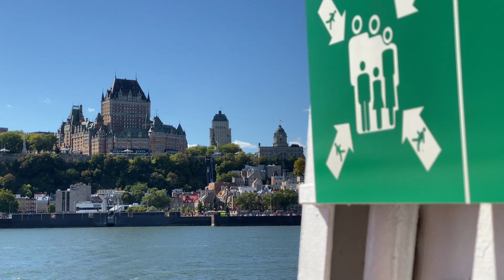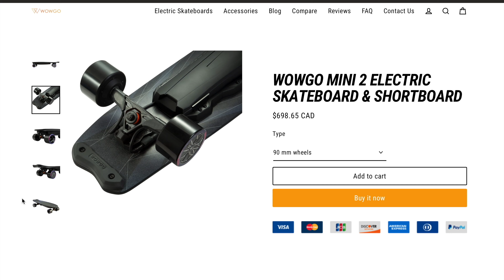Wowgo 2S Pro eSkate - the Definitive Review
TL;DR - Great entry-level board, ready for use and abuse.

The Wowgo 2S Pro is on everyone's shortlist of most impressive budget boards - but how good of an entry-level board is it for newcomers to the fabulous (and expensive) world of electric skateboarding?

TIMESTAMPS:
00:00 Introduction
02:58 Spec Sheet
05:39 Durability
08:51 Versatility
11:27 Accessibility
11:51 Hill-Climbing
17:43 Fun Factor
19:53 Final Thoughts

STUFF FEATURED IN THIS VIDEO
Brain protection
Beginner’s safety gear (super cheap)
Vans classic sk8 shoes